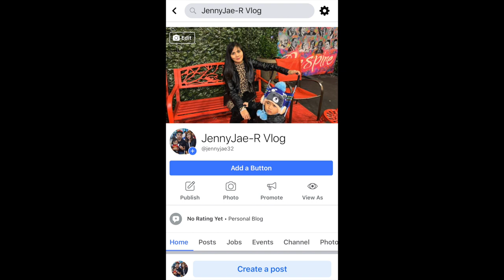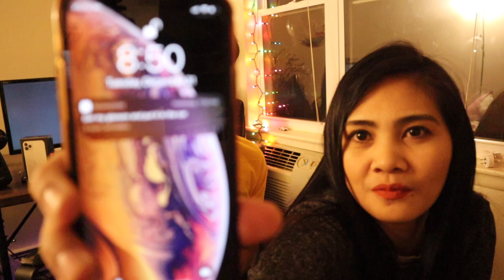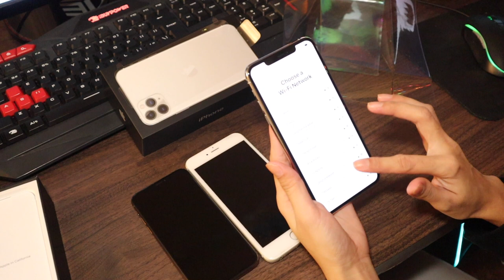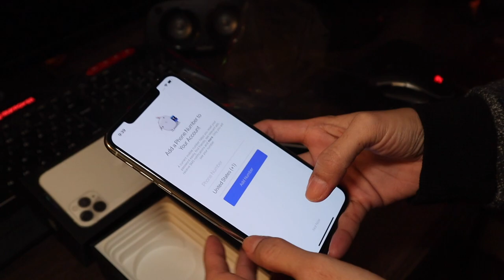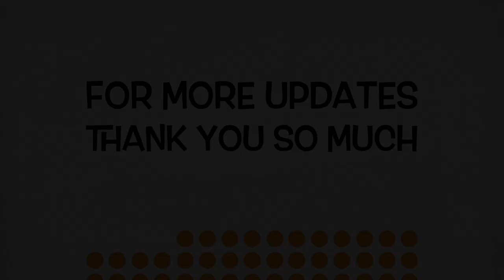IPhone 11 Pro Max Unboxing!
I SURPRISE HER! 😁😊❤️
iPhone 11 Pro Max  512 GB
Christmas came late but better late than never!

i.G
jennyjae32